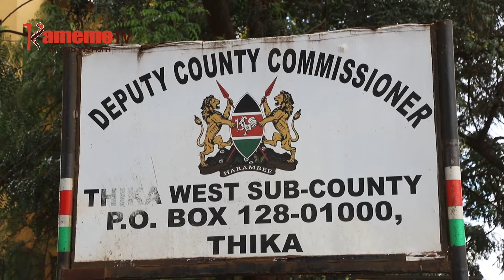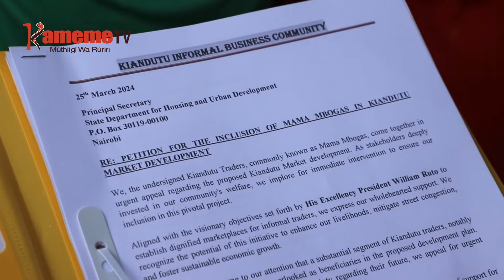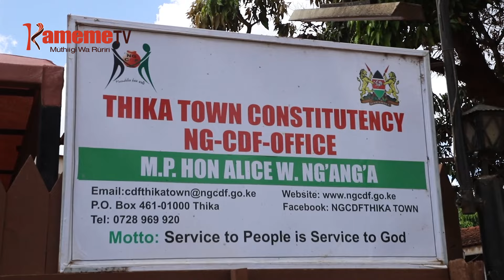Ngucanio ya waki wa thoko ya Kiandutu guthii nambere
NGUCANIO YA URAMATI WA WAKI WA THOKO YA MUIGANA WA CIRINGI MIRION 50 GATAGATI KA NGABANA WA KIAMBU KIMANI WA MATANGI NA MUMBUNGE WA THIKA ALICE NGANGA YAYA GUCERITHIRIA WAKI WA THOKO INO GICAGI-INI GIA KIANDUTU.
WAMATANGI NA ALICE MAKORETUO MAKIGUCANIRIA THOKO INO HAMWE NA INGI, UNDU URIA UCUNGIRIIRIE MUINGI KUUMA KIANDUTU KWANDIKIRA THIRIKARI MARUA MAKIENDA NGUCANIO IYO ITUITHANIO, NIGUO MATIKORIRWO NI TABARIRA IRIA MAUGITE NIYA KIGUNI KINENE MAKIRIA KURIO.